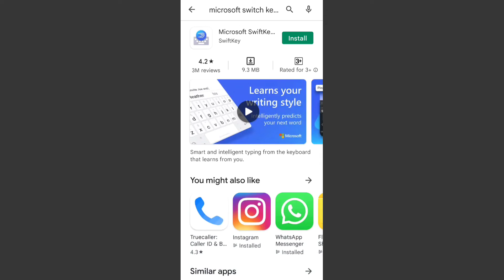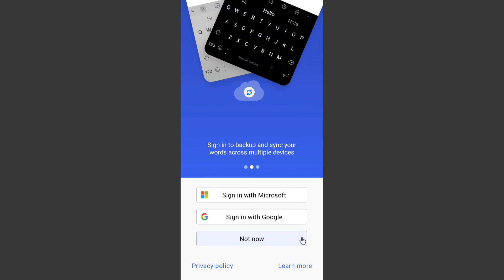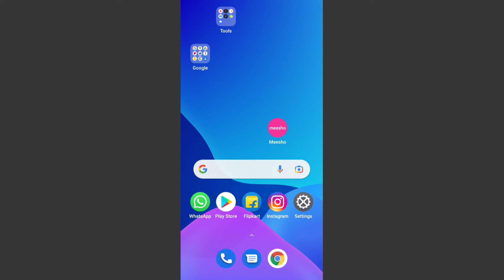Mobile Keyboard Not Showing | Phone Ka Keyboard Nahi Aa Raha Hai To Kya Karen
Topic Covered
Keyboard Not Showing Up
Mobile Keyboard Not Showing
Mobile Keyboard Not Showing Up
Mobile Ka Keyboard Nahin A Raha Hai
Phone Ka Keyboard Nahi Aa Raha Hai

Hello Dosto Is Video Me Maine Bataya Hai Mobile Ka Keyboard Nahi Aa Raha Hai To Kya Karen